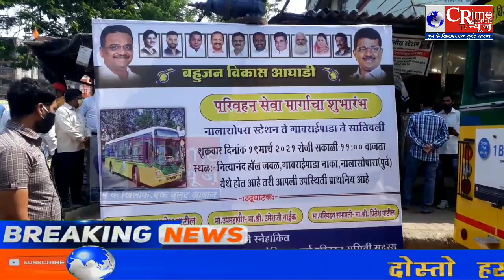VVMC परिवहन सेवा नालासोपारा स्टेशन से गावराई पाड़ा से सातिवाली तक बस सेवा चालू